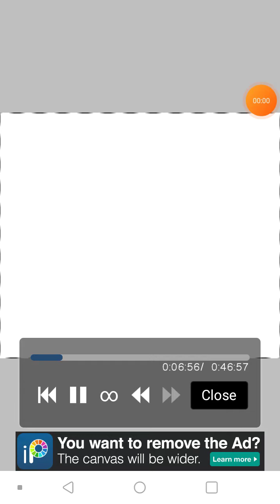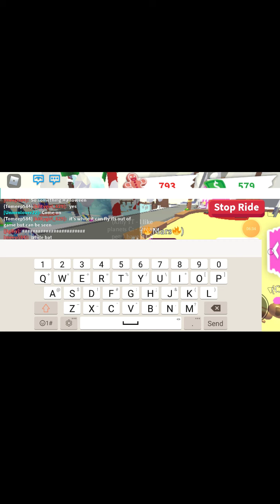Riddle and pets in adopt me